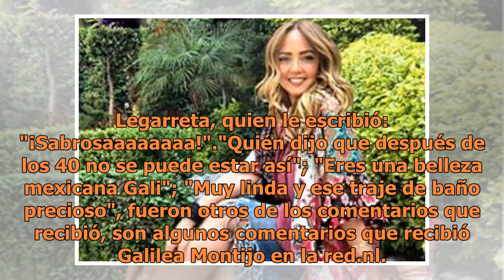Galilea Montijo revive su foto más sexy en traje de baño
Galilea Montijo y su sexy foto del recuerdo, cautivó por completo a sus seguidores de Instagram (FOTO TOMADA DE H PARA HOMBRES)Galilea Montijo publicó una sexy foto en Instagram donde aparece en traje de baño, la imagen estaba acompañada por el  hashtag TBT (iniciales que forman el acrónimo de la e...